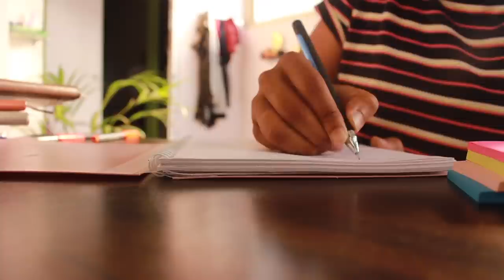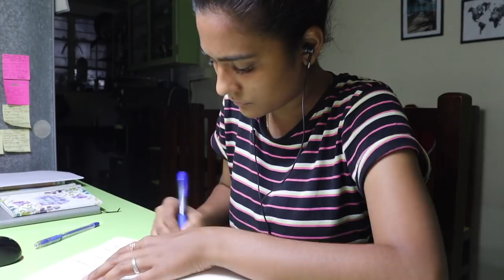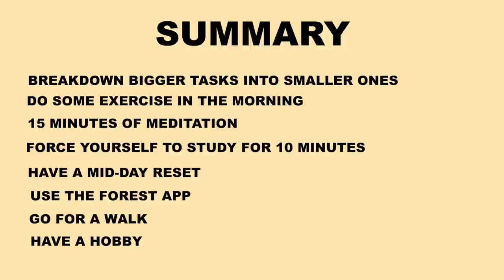HOW TO STUDY WHEN YOU HAVE ZERO MOTIVATION [ VLOG] | Exploring Dreams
Hey there ,
In this video I have explained how can you study when you are feeling  demotivated , there are a bunch of things that you can do when you are feeling demotivated in this video I have tried to explain the things that I do when I am feeling like this you can definitely give it a try and see what suits you and you can follow those tips 🧡

Sometimes we feel demotivated because we are thinking like that in our head so just taking out that thought from our head can really help sometimes but most of the times if this is not the scenario then you can try all those things that I mentioned in the video

If you think this video has added any value to your life then put 🧡 this in the common section below and yes up if you liked the video , subscribe to my channel and also comment down below what you think about the video I'll see you guys in the next video until then stay home stay safe Byyyyeeeeee. !

To do list diary [ orange one ] =
Black pen [ used to do list ] =
Cello gripper [ generally used ball pen ] =
Pentel energel [ generally used gel pen ] =
daily planner 2021 [ DREAM, BELIEVE ] =
Heading markers =
Box binders [ big ] =
Box binders [ small ] =
5 subject revision dairy =
MASON JAR =
Think like a monk [ currently I am reading it ] =
Candle holder [ on the desk in room ] =

who am i ..??  I am Anjum shaikh currently studying in 3rd year degree college and also preparing for my State PSC and UPSC
and a Happy soul ☺️